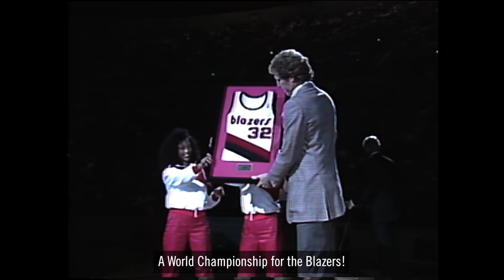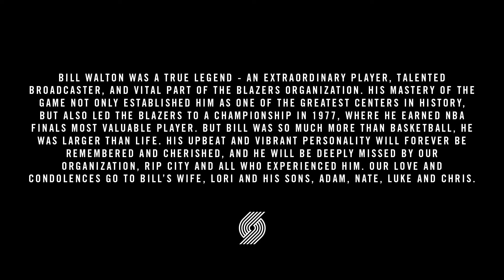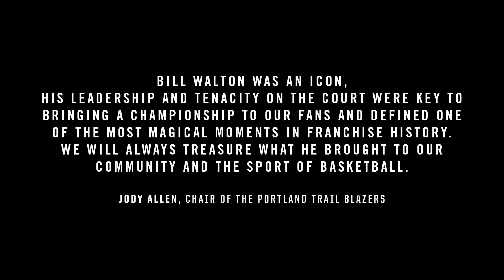A Tribute to Bill Walton | Portland Trail Blazers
Remembering NBA Champion and Hall of Famer, Bill Walton.